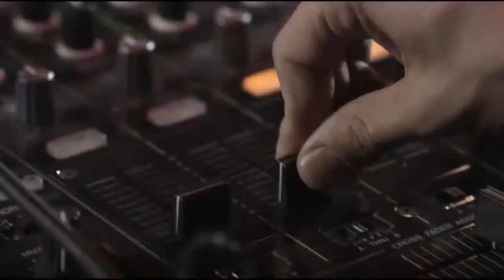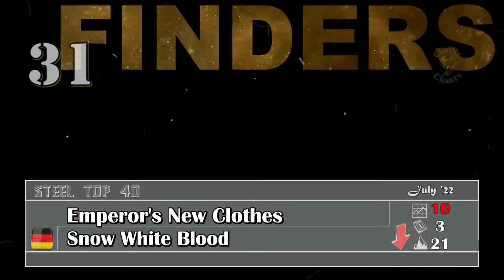STEEL TOP 40 - Hard Rock & Metal Charts / July '22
It's that time again - the newest STEEL TOP 40 are here. My  favorite 40 Hard Rock & Metal songs I listened to in the last month. If you enjoy Rock from the harder side than this chart is for you. And if you have a suggestion please put it in the description below.

You can also vote for the songs in this video, whether in a personalized top ten or just give me the songs you like the most. Always happy to see your personal reactions to it.